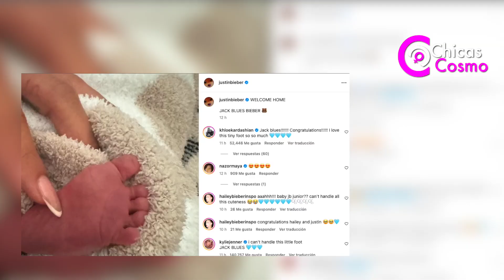ESTO ES LO QUE HACÍA SELENA GOMEZ MIENTRAS QUE JUSTIN BIEBER ANUNCIABA EL NACIMIENTO DE SU HIJO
ESTO ES LO QUE HACÍA SELENA GOMEZ MIENTRAS QUE JUSTIN BIEBER ANUNCIABA EL NACIMIENTO DE SU PRIMER HIJO